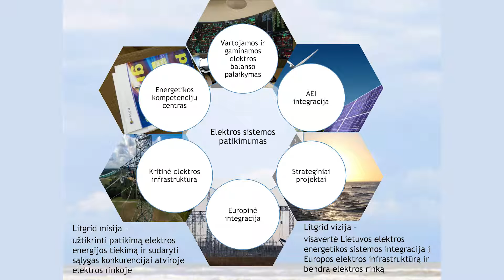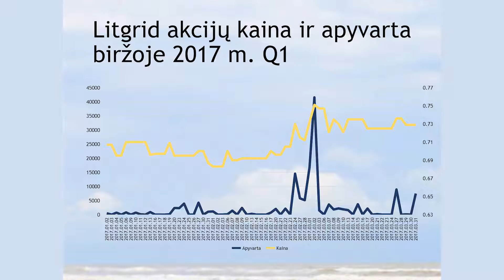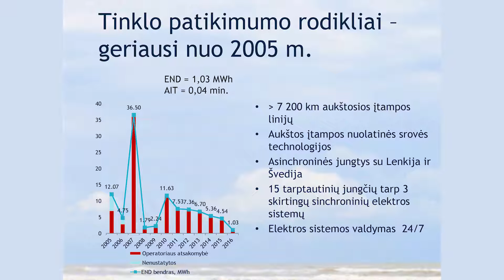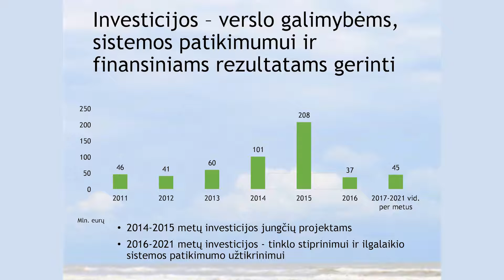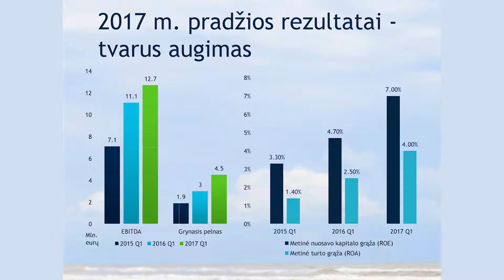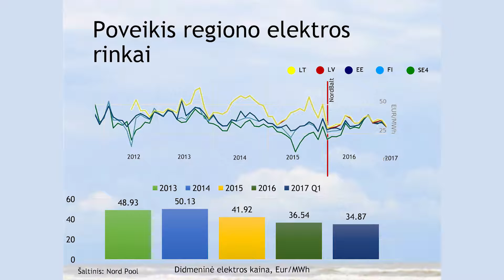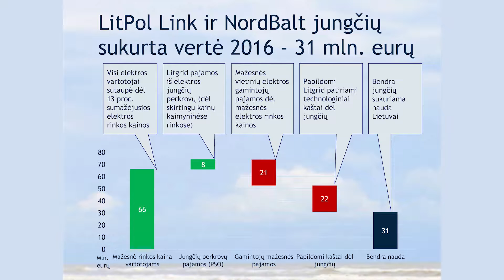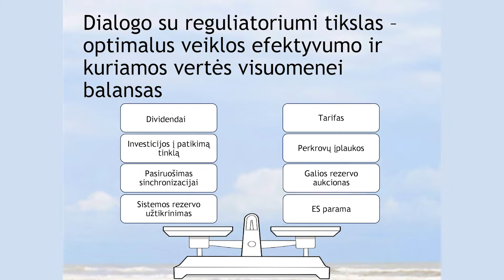LITGRID in the event CEO Meets Investors, Vilnius, June 14, 2017